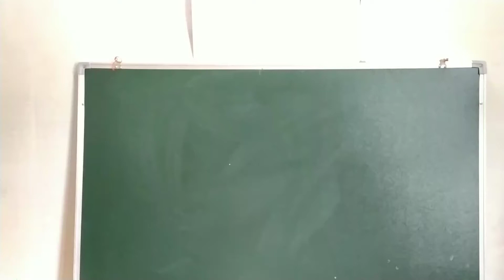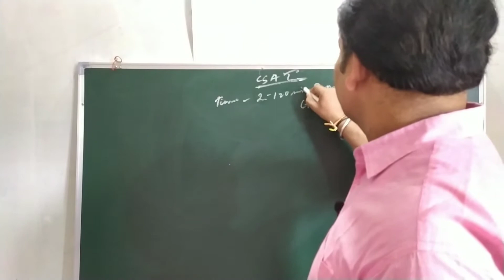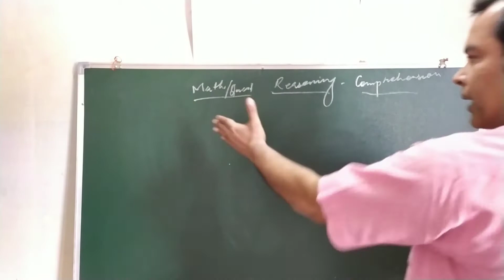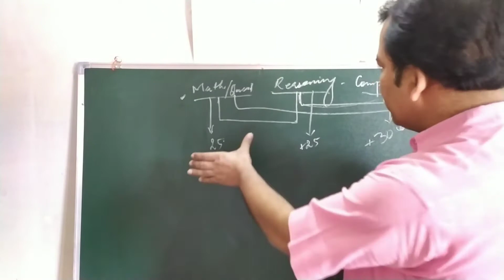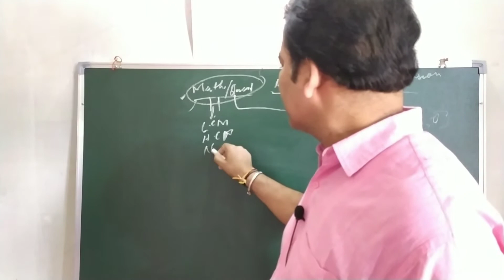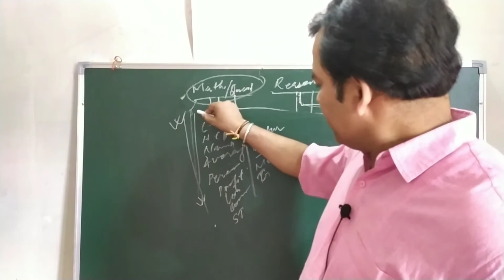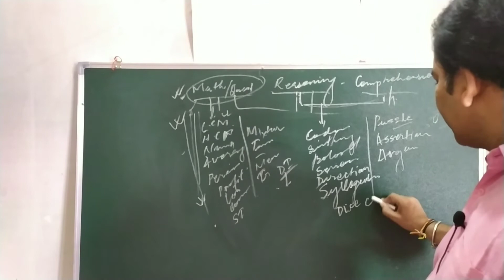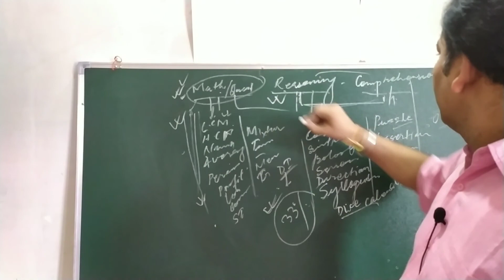Clear CSAT in First Attempt | UPSC CSAT preparation | Strategy for CSAT | CSAT की तैयारी कैसे करें?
CSAT की तैयारी कैसे करें?CSAT ki taiyari kaise kare? How to prepare for CSAT? How to prepare for UPSC CSAT? UPSC CSAT ki taiyari kaise kare?
Strategies for preparation of CSAT
Strategies for preparation of UPSC CSAT
UPSC CSAT ki taiyari ke liye strategies
CSAT ki taiyari ke liye ranniti
CSE paper 2 PT ke  liye strategies
How to prepare CSAT paper 2
syllabus of Math
Syllabus of Reasoning
Syllabus of Math for UPSC CSAT
Syllabus of Reasoning for UPSC CSAT
How to clear CSAT in First Attempt
How to clear UPSC CSAT in First Attempt